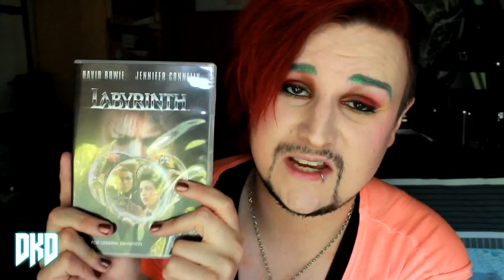80's TAG!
I tag:
Jason Simone
MichaelWearsMAC
MissPeculiarShade
ItsBradleyBitch
YOU! Viewer!

QUESTIONS:
1. What is your favorite 80's movie?
2. What is your favorite 80's TV Show/Cartoon?
3. What is your favorite 80's Music Artist?
4. What is your favorite 80's look?
5. What is your favorite year from 1980-89?